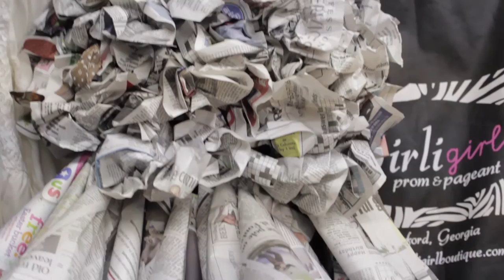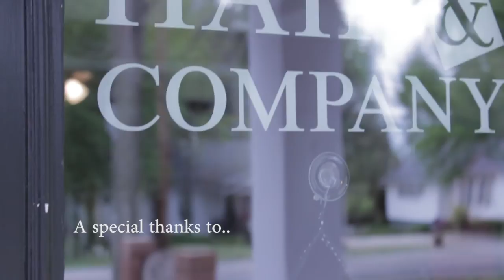Bentley Photography Funky Fashion Photoshoot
Behind the scenes video from our Class of 2017 Funky Fashion photoshoot.